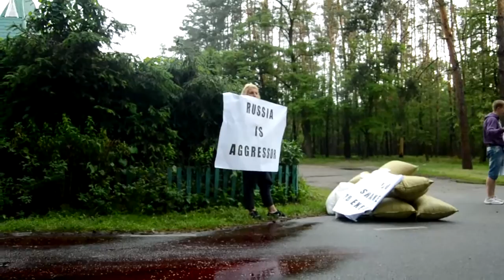Активисты поздравили консула РФ в Украине и его гостей с днем России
Activists congratulated the Russian consul in Ukraine and his guests during the day Russia
Kiev.10-06-2016